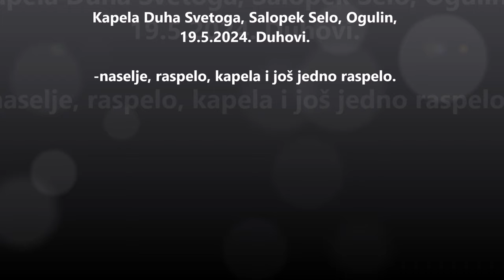Kapela Duha Svetoga, Salopek Selo, Ogulin, 19.5.2024.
Na Duhove kapela je bila ujutro poluotvorena. Pripada pod župu bl. Alojzija Stepinca čija je crkva u Kučinić Selu. Tamo ništa nije pisalo za mise.